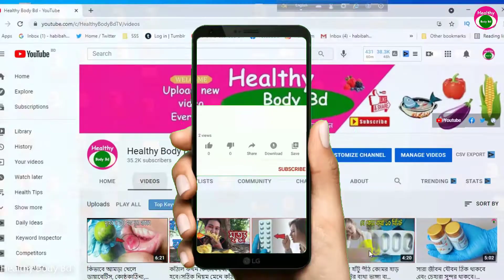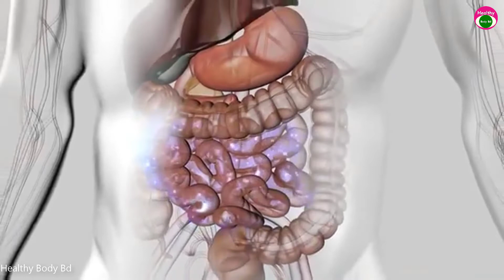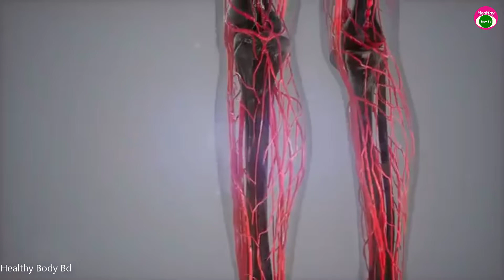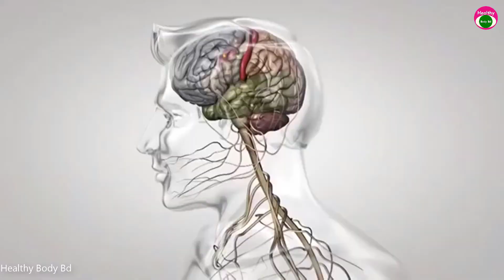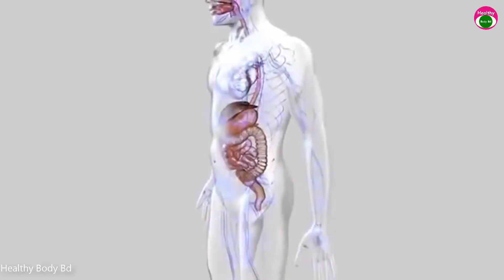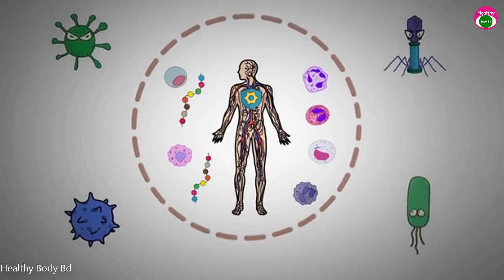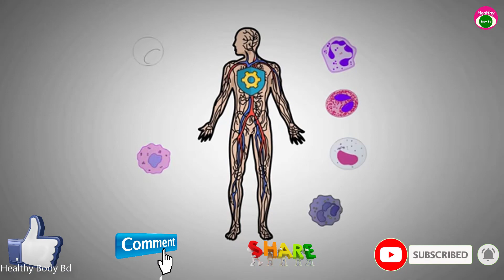যে লক্ষন আপনাকে বলে দেবে আপনার রোগ প্রতিরোধ ক্ষমতা দূর্বল।রোগ প্রতিরোধ ক্ষমতা বৃদ্ধি করতে কি করবেন।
Thanks.
Healthy Body Bd